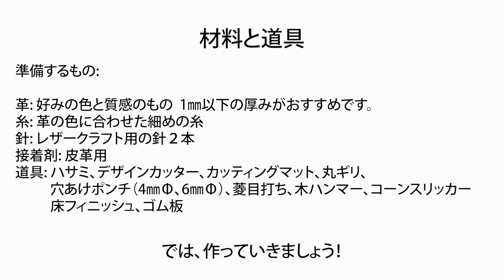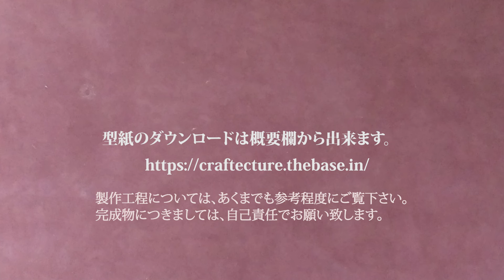初心者向けレザークラフト講座！フレンチブルドッグチャームの作り方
・今回は、初心者でも簡単に作れるフレンチブルドッグのレザーチャームの作り方を紹介します。この動画では、必要な材料や道具の説明、型紙の紹介、革のカット、縫い方等紹介しています。

手順：
・材料と道具の紹介
・型紙の準備
・型紙の切り抜き
・革へのトレース
・革のカット
・切断面の処理
・各パーツの接着
・穴あけ
・糸と針で縫う
・顔周りの仕上げ
・全体の縫い作業
・最後の仕上げ

動画で使用している型紙がダウンロードができます。

ご感想やご質問があれば、ぜひコメント欄にお寄せください！